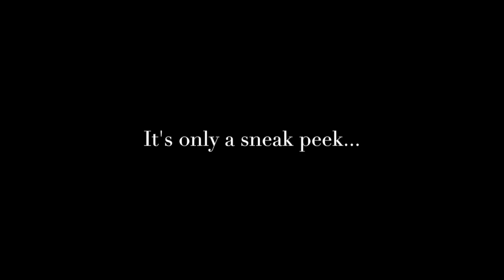Sneak peek Country Strong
It's a masterpiece! Many more up coming.